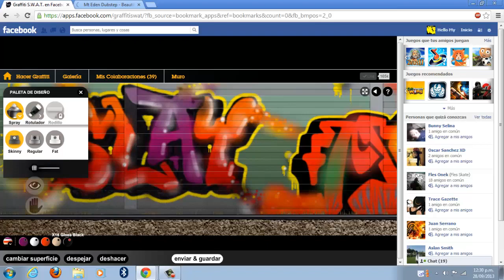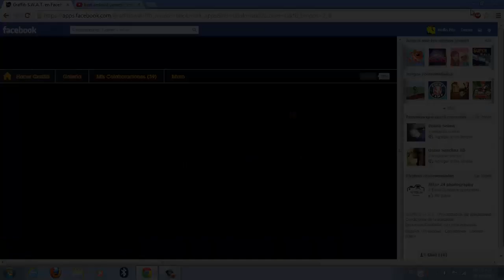gabe-nero graffiti swat collab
sorry for the duration i need some practice on camtasia :p